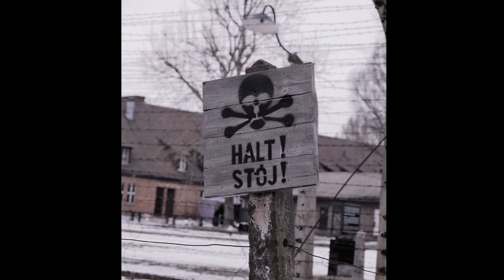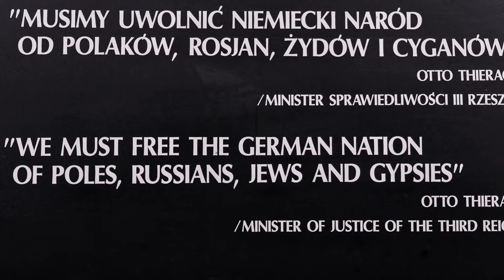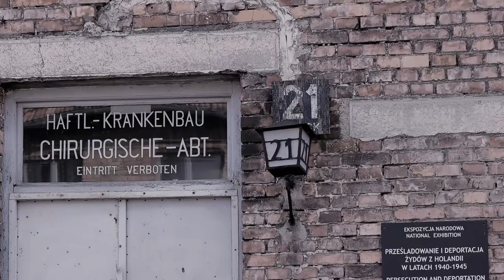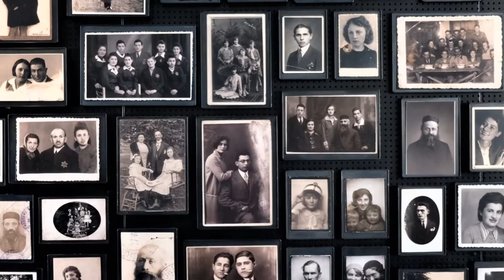Auschwitz concentration camp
"The Auschwitz concentration camp (Konzentrationslager Auschwitz) was a complex of over 40 concentration and extermination camps built and operated by Nazi Germany in occupied Poland during World War II and the Holocaust. It consisted of Auschwitz I, the main camp (Stammlager) and administrative headquarters, in Oświęcim; Auschwitz II–Birkenau, a combined concentration/extermination camp three kilometers away in Brzezinka; Auschwitz III–Monowitz, a labor camp seven kilometers from Auschwitz I, set up to staff an IG Farben synthetic-rubber factory; and dozens of other subcamps.[2]

After Germany invaded Poland in September 1939, sparking World War II, the Germans converted Auschwitz I from an army barracks to hold Polish political prisoners.[3] The first prisoners, German criminals brought to the camp as functionaries, arrived in May 1940,[4] and the first gassing of prisoners took place in block 11 of Auschwitz I in September 1941. Auschwitz II–Birkenau went on to become a major site of the Nazis' Final Solution to the Jewish Question. From early 1942 until late 1944, transport trains delivered Jews from all over German-occupied Europe to the camp's gas chambers. Of the estimated 1.3 million people sent to Auschwitz, at least 1.1 million died,[5] around 90 percent of them Jews.[6] Approximately one in six Jews killed in the Holocaust died at the camp.[7] Others deported to Auschwitz included 150,000 non-Jewish Poles, 23,000 Roma, 15,000 Soviet prisoners of war, 400 Jehovah's Witnesses, tens of thousands of others of diverse nationalities, and an unknown number of gay men. Many of those not killed in the gas chambers died because of starvation, forced labor, infectious diseases, individual executions, and medical experiments. "